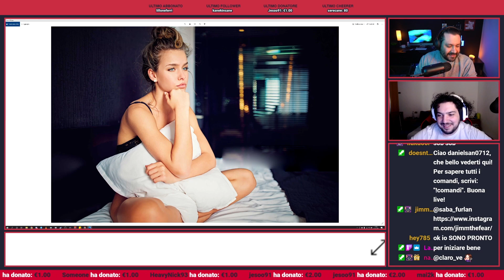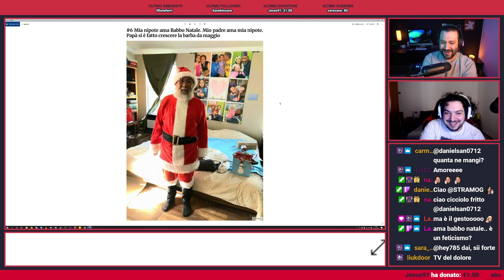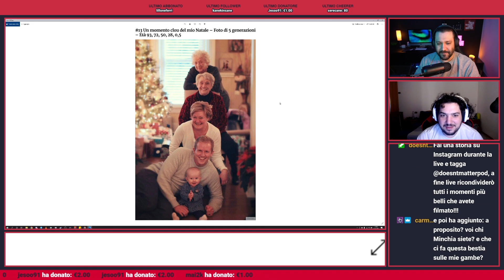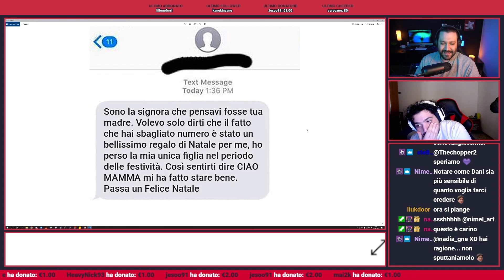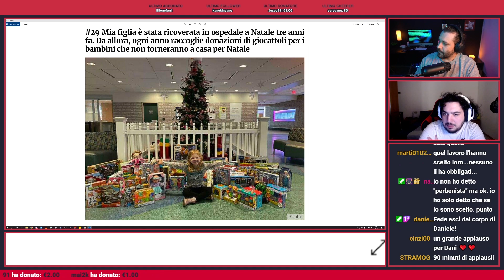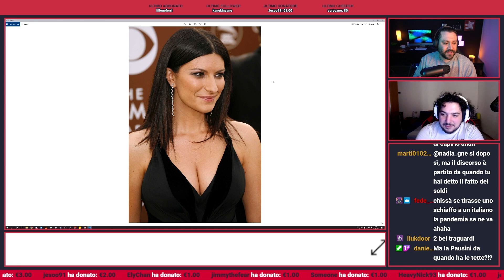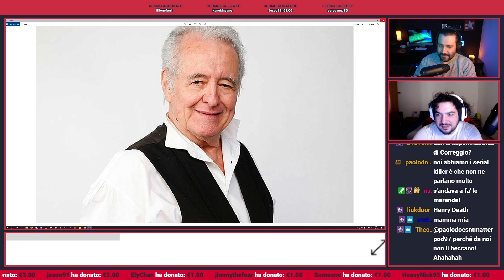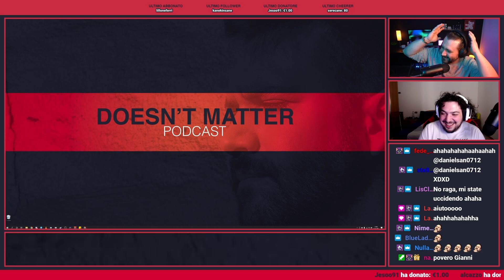LA PUNTATA PIÙ COMMOVENTE DI SEMPRE - Doesn't Matter Podcast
Nella puntata di oggi:
01:23 - Ora si piange.
11:15 - Papa Francesco arrabbiato.
11:53 - Laura Pausini e l'Oscar.
12:16 - La ciliegia più grossa del mondo.
12:40 - Angolo Della Morte.